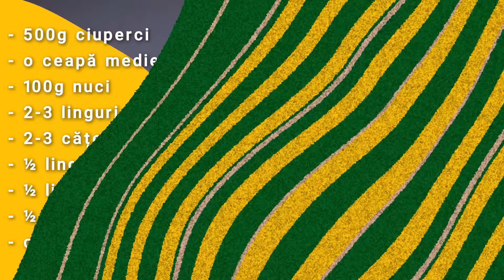Pate de ciuperci si nuca - retete de post - genial la gust si fara chimicale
Reteta scrisa si ingredientele le gasesti pe blogul meu:
Daca v-ati saturat de conservele din comert pline de sare, aditivi si doar cu urme de legume sau carne, incercati cu incredere acesta reteta de pate de ciuperci si nuci. Este un preparat delicios, satios si foarte usor de facut, care nu necesita cine stie ce indemanare. In maxim jumatate de ora va puteti bucura de aceasta pasta aromata si plina de gust, pe care cu siguranta nu o veti regasi vreodata pe rafturile magazinelor! Pate de ciuperci si nuca - retete de post - genial la gust si fara chimicale
Urmărește-mă și pe:
Multumesc pentru vizionare!